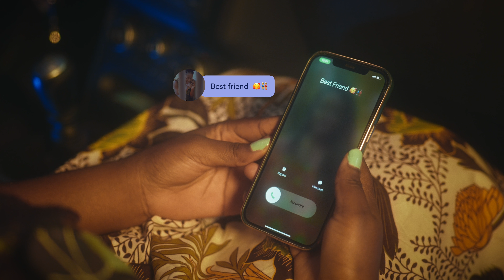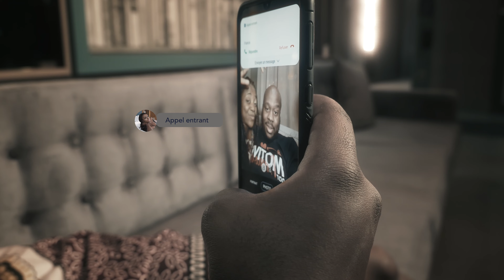Simon Richson - Ne Pleure Pas (Clip Officiel) | Directed by VAC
"Ne pleure pas" le nouveau single de Simon Richson en disponible:
contact avec Simon Richson:
credits:
Directed By @vacproductiongospel735
Prod by @willywallas_beatmaker
Local: Papi Events

Acting: Simon Richson x Gertrude
Makeup: Sarah